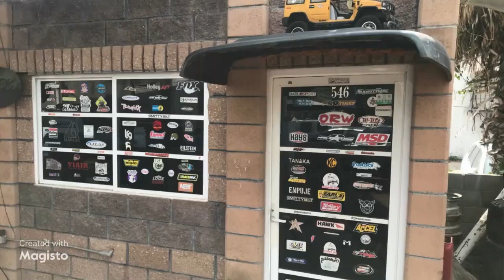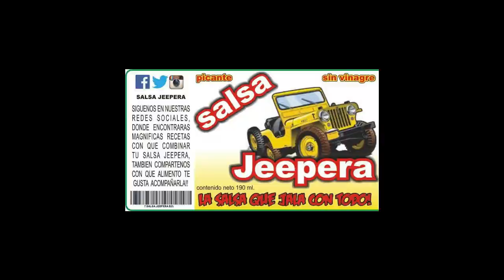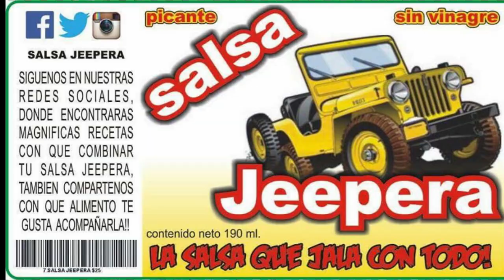Problemas con la entrega de la Jimny!